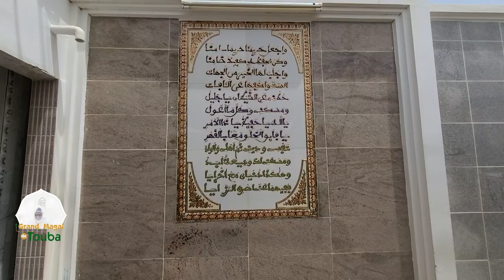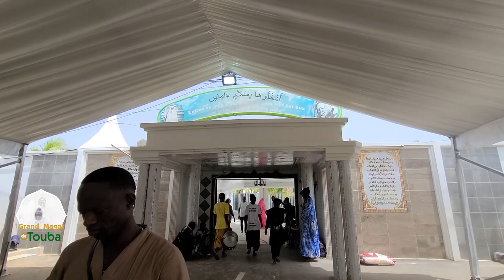Le Magal chez Abdou Karim Mbacké : Un Miracle Annuel de Générosité et de Bénédiction.